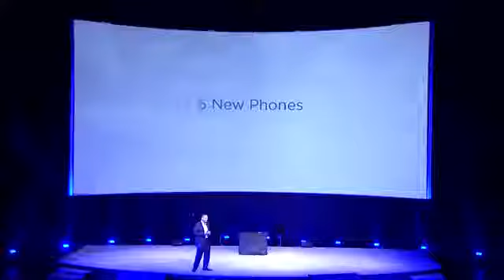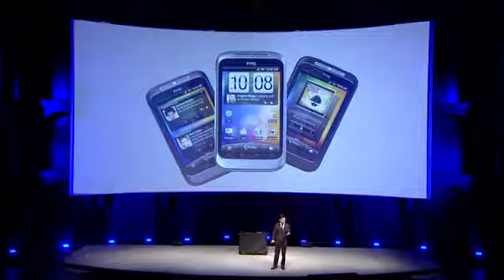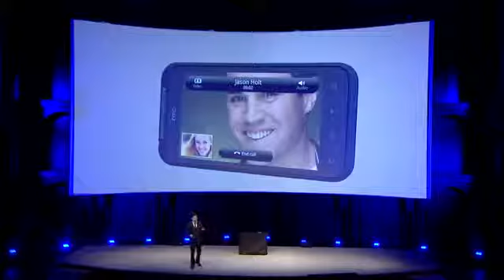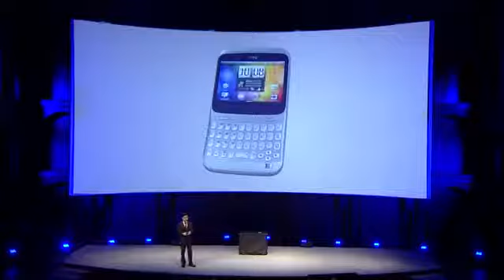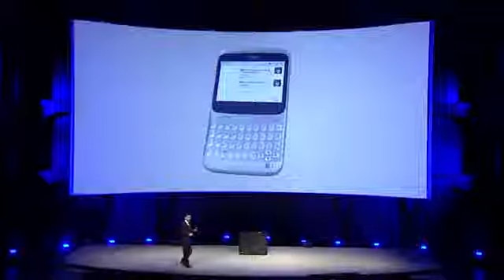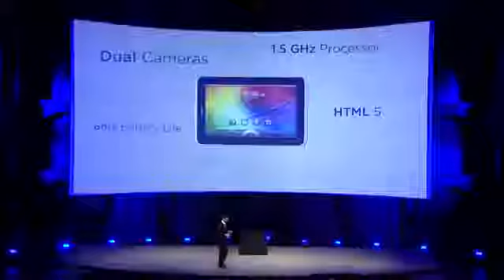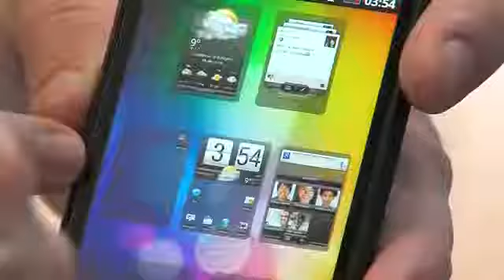HTC at Mobile World Congress 2011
HTC AT MWC 2011